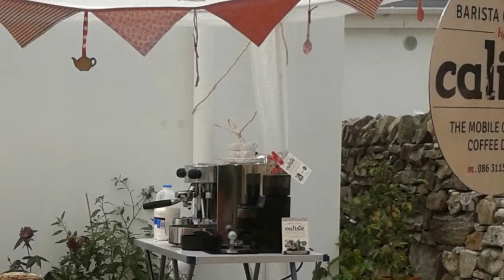Video Production Donegal DNK Media Production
DNK Media Production Donegal Showreel. A Media production enterprise based in Donegal, Ireland specialising in providing a professional video production services to businesses, public bodies musicians and artists